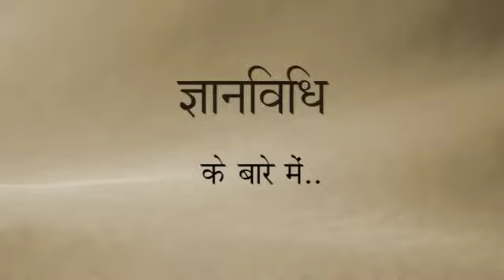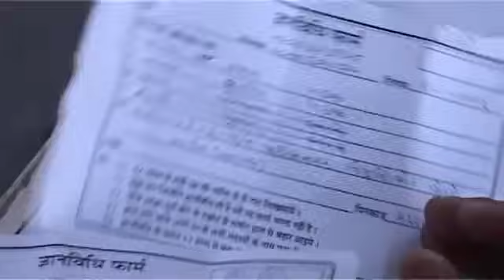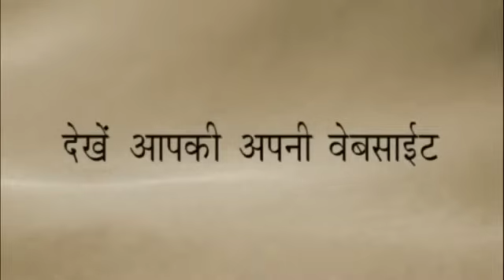The Gnan Vidhi (Self Realization) process (in Hindi) | Dada Bhagwan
What is Gnan Vidhi? It is the process of Self-Realization, in just 2 hours. It is about getting the Pure Knowledge of 'Who am I?' The existing knowledge that we have, for instance, I am a doctor / I am someone's brother / husband / son etc is all worldly knowledge. Gnan Vidhi will provide the Absolute Knowledge.

One may wonder 'Why should one take Gnan?' It is about living a peaceful life, by avoiding clashes. After Gnan Vidhi, our external situations will remain the same, but it is our understanding that will make the difference.
And more importantly, it does not require one to change his religion / guru etc. We can continue our life normally as we did earlier. It is the right understanding after Gnan Vidhi that will lead us to a blissful life.